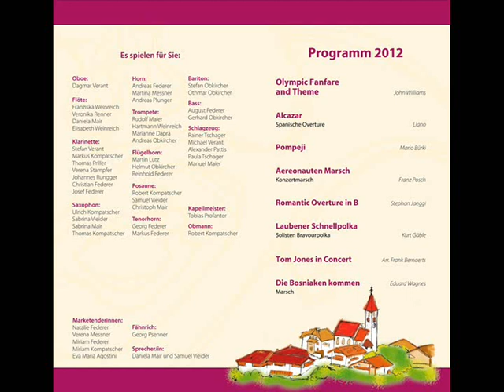Tom Jones in Concert Arr. by Franc Bernaerts MK Völser Aicha Osterkonzert 2012